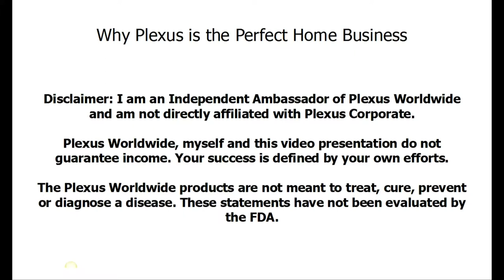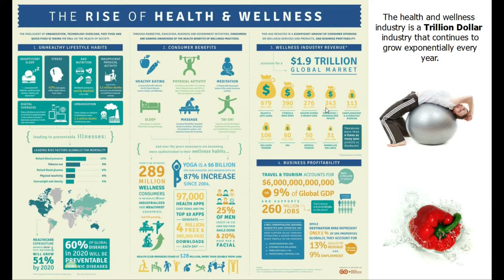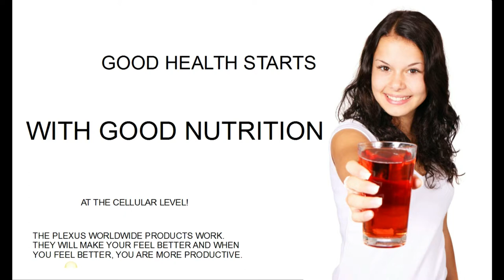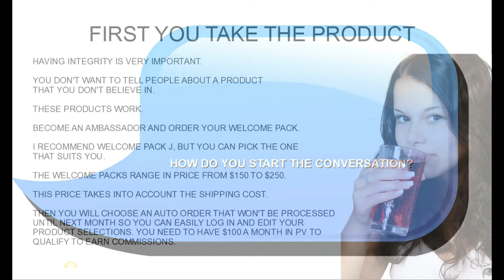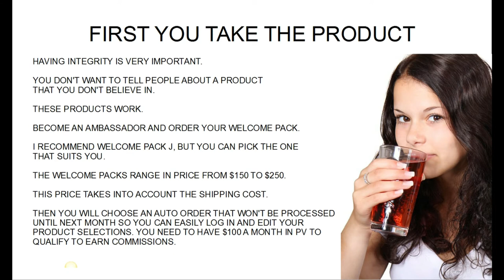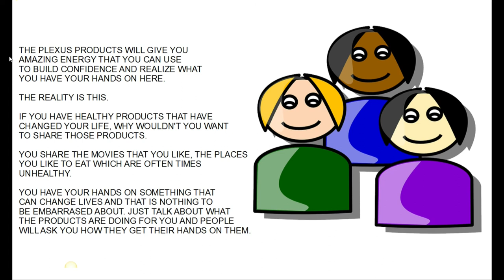The Perfect Home Business is Plexus Worldwide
OK, this video explains very clearly why Plexus is the perfect home based business to join in 2015.

There is momentum building a Plexus unlike anything I have ever seen.

The products work.

The pay plan rocks.

The blueprint is simple to follow.

There is no need to reinvent the wheel at Plexus.

It is a proven model with a killer compensation plan.

Leaders who see success in Plexus Worldwide never expected to have success at all.

This is a business that allows truly average people, the ability to become wildly successful beyond anything they ever thought possible.

What is the key to Success in Plexus Worldwide?

Help people get healthy and change their life!